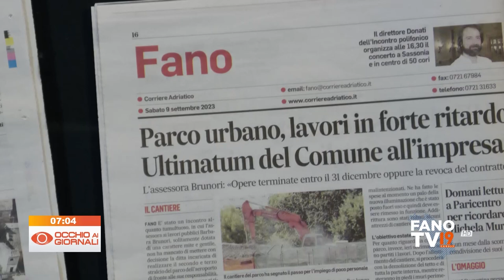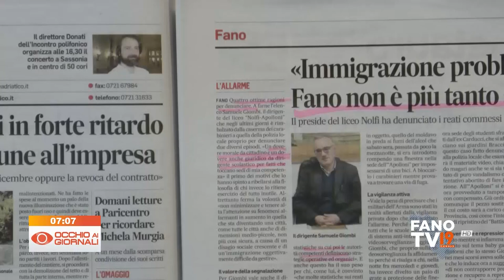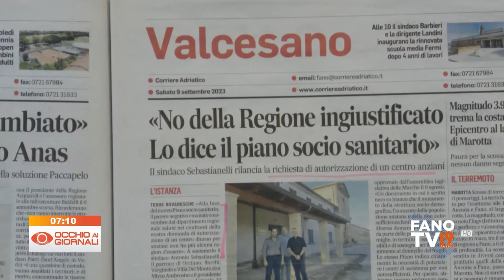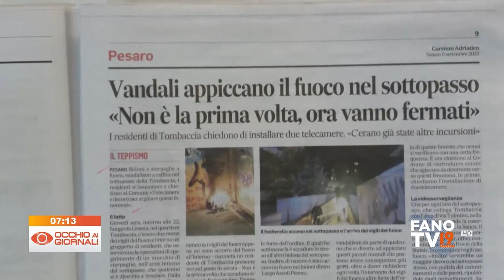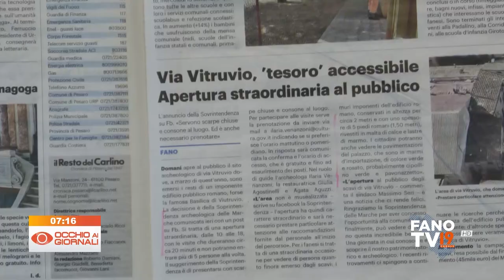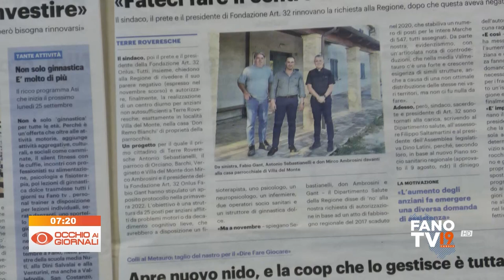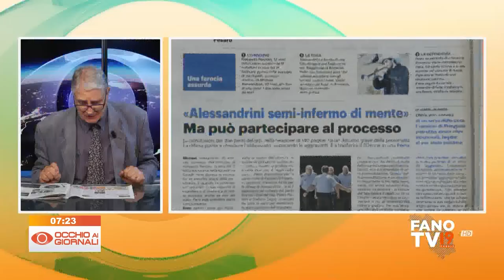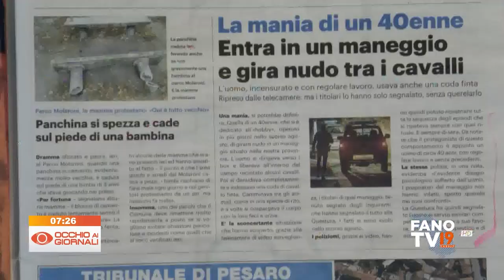Occhio ai Giornali 9 settembre 2023